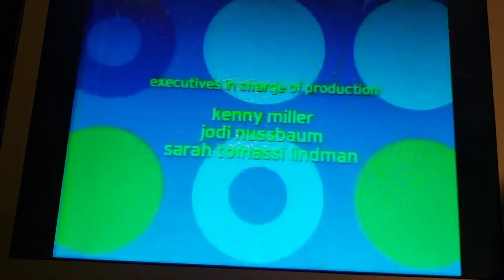Jeopardy End Credits Logo 9/6/1999 with Sesame Workshop Logo